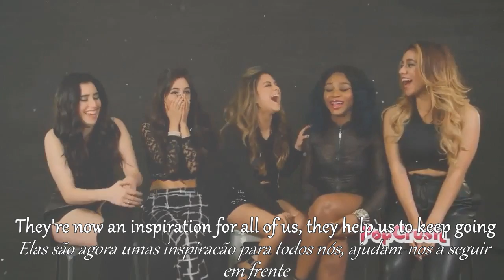Lauren Jauregui | Don't Let Me Down